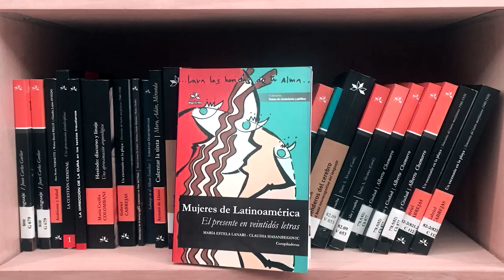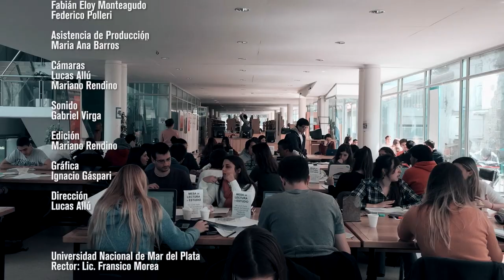Los Otros Libros - Estela Lanari - Temp 1 Cap 9